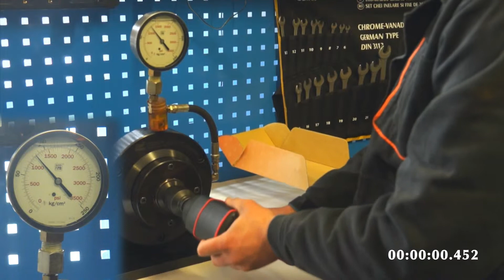Lincos® ATW-SC1285TH Drehmoment Messung